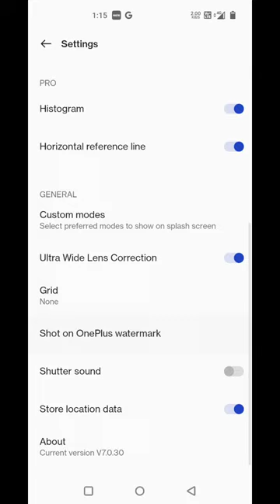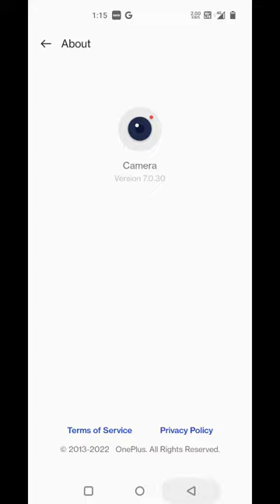Camera setting in Motorola G82 5G, camera setup in Motorola G82 5G, how to camera setting in Motorol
Camera setting in Motorola G82 5G, camera setup in Motorola G82 5G, how to camera setting in Motorola G82 5G,

camera_setting Motorola G82 5G